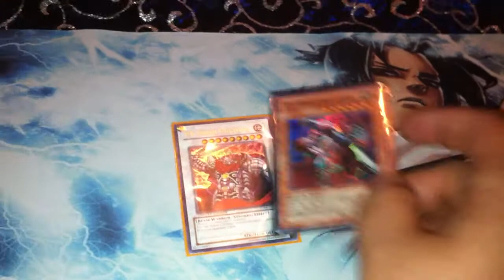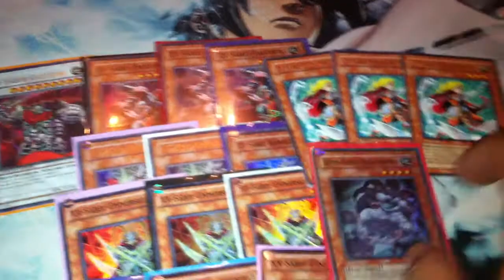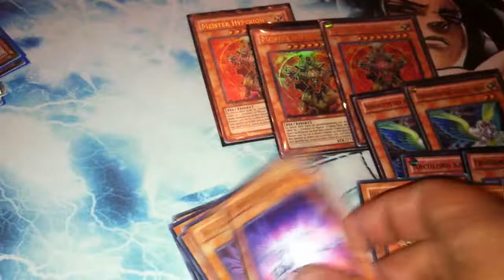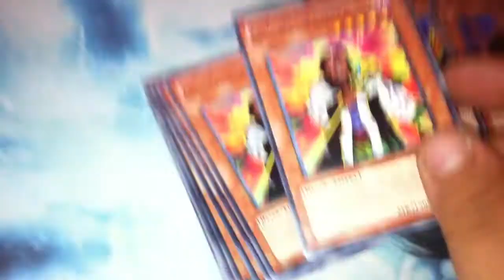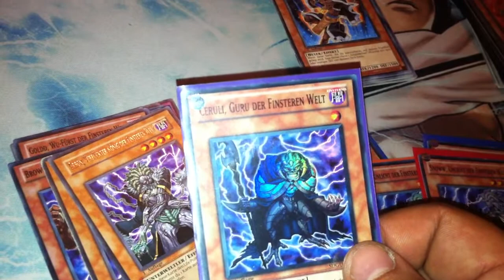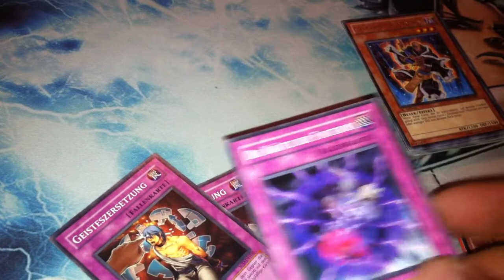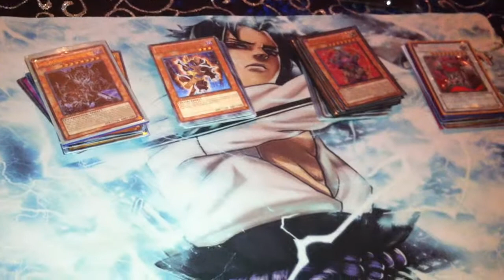4 Deck`s zum Kauf / Tausch video ;)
ich habe 4 Decks ( X säbel / Grabwächter / Fee / Dark World )  zum verkaufen / tauschen und hab mal ein kleines video dazu gemacht
vs ;)
Angebote bitte Peer PN
greez